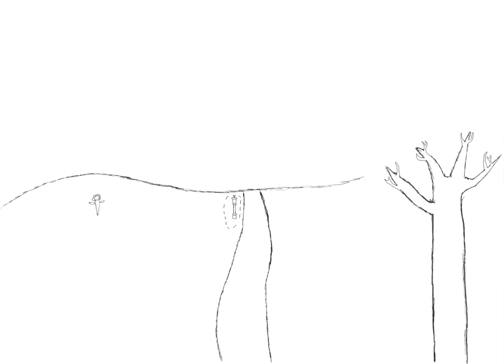The park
Sorry for uploading a lot later than I should’ve